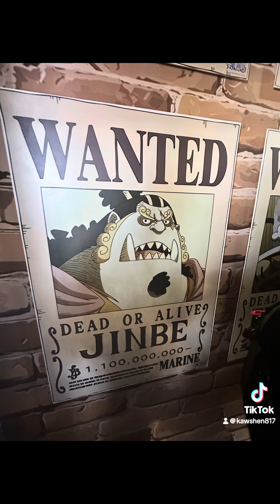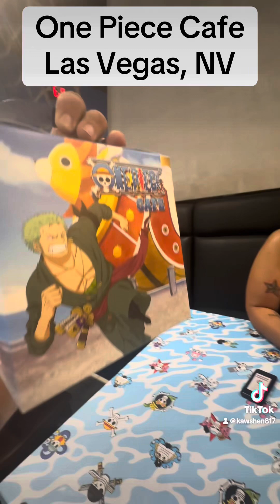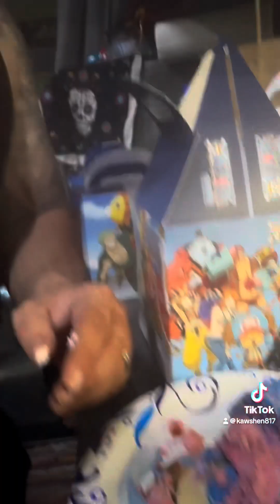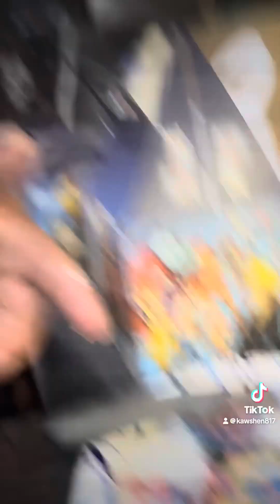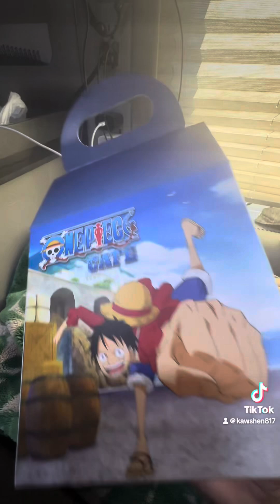One Piece Cafe- Las Vegas, Nevada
Hit that ONE PIECE CAFE in Las Vegas, Nevada. We went on EVO2024 weekend, so the line was wrapped around the building. Hour and half wait to get inside. But it was an experience for sure. I enjoyed it. @Liz enjoyed it. The food and desert was good. onepiececafe lasvegas #happypappy